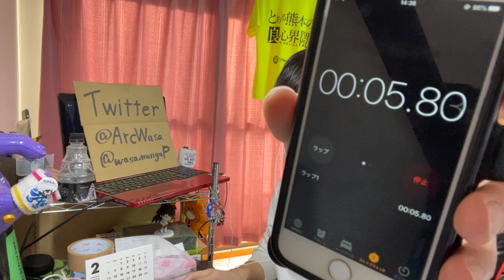地球外少年少女 第2話を見たら不穏すぎる流れだ！！！なリアクション/感想 The Orbital Children ep.2 Reaction/Review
早く続き見たい早く続き見たい早く続き見たい早く続き見たい早く続き見たい早く続き見たい早く続き見たい早く続き見たい早く続き見たい

↓差し入れ↓
↓ Amazon List↓

↓ツイキャス↓生放送↓
↓TwitCasting↓Live broadcast↓